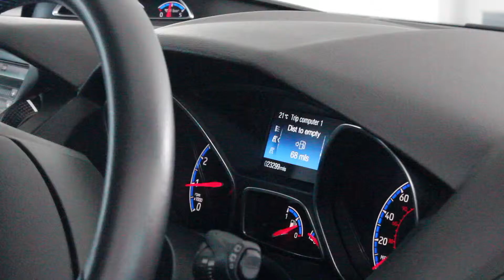Ford Focus RS 2.3L Nitrous Blue With Recaro Shell Seats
19" Black Forged Alloy Wheels, Bluetooth With Music Streaming, Electric Folding Mirrors, Full Ford Service history, Luxury Pack, Pop Out Door Edge Protectors, Premium Ford SYNC2 DAB Navigation System,  Recaro Shell Seats, Automatic Lights, Automatic Start StopCruise Control With Speed Limiter, Launch Control, Reverse Parking Camera With GuidanceAutomatic Dimming Rear View Mirror, Dual Zone Climate Control, Electronic Traction Control, Headlight Washers, Heated Front Screen, Keyless Entry, Keyless Go, Multi Function Steering Wheel, Rain Sensors(automatic Wipers), Rear Parking Sensors, Voice Control System